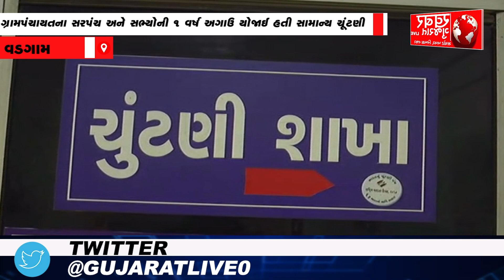વડગામ : ગ્રામ પંચાયતના હારેલા ઉમેદવારે 1 વર્ષ બાદ રિકાઉન્ટિંગ કરી માંગણી